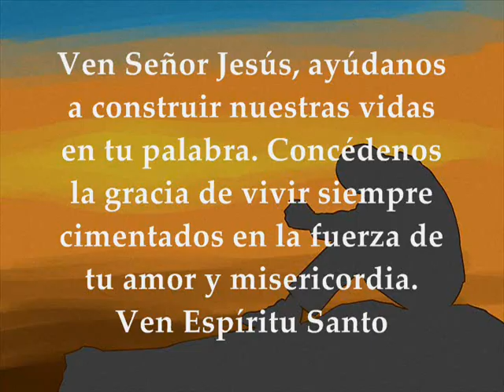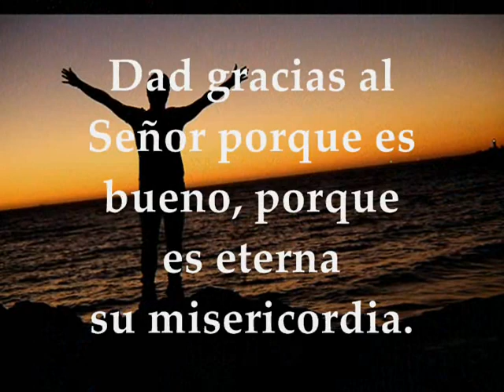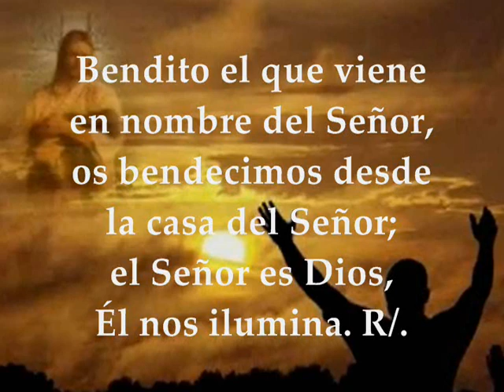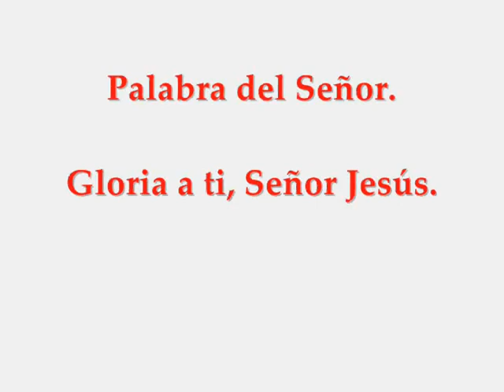Evangelio JUEVES 5 DE DICIEMBRE DE 2019 ADVIENTO MATEO 7,21.24-27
Evangelio y lecturas del JUEVES 5 DE DICIEMBRE DE 2019 ADVIENTO SEMANA I CICLO A Primera Lectura: Del libro del profeta Isaías 26,1-6 Salmo 117,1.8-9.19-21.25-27ª R/. Bendito el que viene en nombre del Señor Evangelio según San Mateo 7,21.24-27

Primera lectura
Lectura del libro de Isaías 26,1-6: Aquel día, se cantará este canto en la tierra de Judá: «Tenemos una ciudad fuerte, ha puesto para salvarla murallas y baluartes. Abrid las puertas para que entre un pueblo justo, que observa la lealtad; su ánimo está firme y mantiene la paz, porque confía en ti. Confiad siempre en el Señor, porque el Señor es la Roca perpetua. Doblegó a los habitantes de la altura, a la ciudad elevada; la abatirá, la abatirá hasta el suelo, hasta tocar el polvo. La pisarán los pies, los pies del oprimido, los pasos de los pobres». Palabra de Dios

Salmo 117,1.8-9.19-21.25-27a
R/. Bendito el que viene en nombre del Señor

Dad gracias al Señor porque es bueno,
porque es eterna su misericordia.
Mejor es refugiarse en el Señor
que fiarse de los hombres,
que fiarse de los jefes. R/.

Abridme las puertas de la salvación,
y entraré para dar gracias al Señor.
Esta es la puerta del Señor:
los vencedores entrarán por ella.
Te doy gracias porque me escuchaste
y fuiste mí salvación. R/.

Señor, danos la salvación;
Señor, danos prosperidad.
Bendito el que viene en nombre del Señor,
os bendecimos desde la casa del Señor;
el Señor es Dios, él nos ilumina. R/.

Evangelio
Lectura del santo evangelio según san Mateo 7,21.24-27: En aquel tiempo, dijo Jesús a sus discípulos: «No todo el que me dice “Señor, Señor” entrará en el reino de los cielos, sino el que hace la voluntad de mi Padre que está en los cielos. El que escucha estas palabras mías y las pone en práctica se parece a aquel hombre prudente que edificó su casa sobre roca. Cayó la lluvia, se desbordaron los ríos, soplaron los vientos y descargaron contra la casa; pero no se hundió, porque estaba cimentada sobre roca. El que escucha estas palabras mías y no las pone en práctica se parece a aquel hombre necio que edificó su casa sobre arena. Cayó la lluvia, se desbordaron los ríos, soplaron los vientos y rompieron contra la casa, y se derrumbó. Y su ruina fue grande». Palabra del Señor